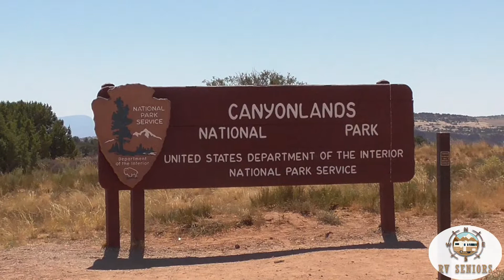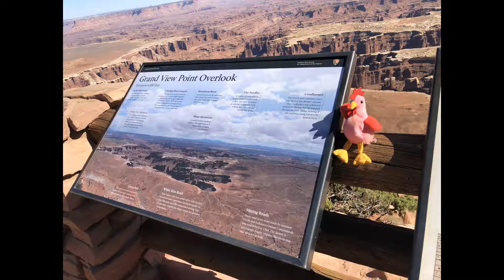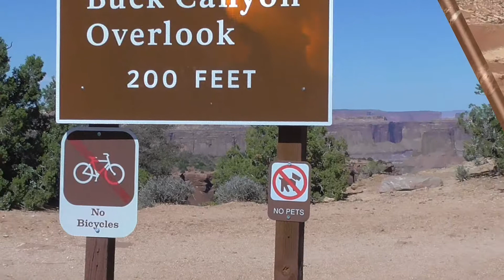Canyonlands National Park, Moab, Utah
Driving in Canyonlands NP, views at various overlooks, terrain, etc.